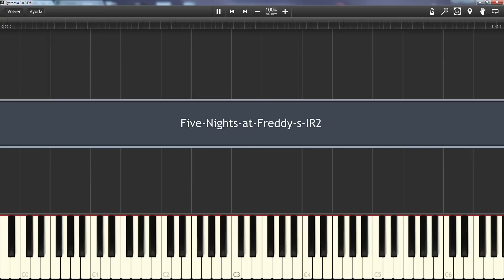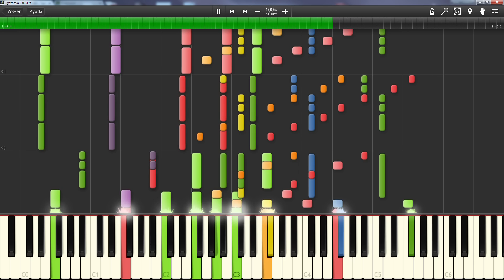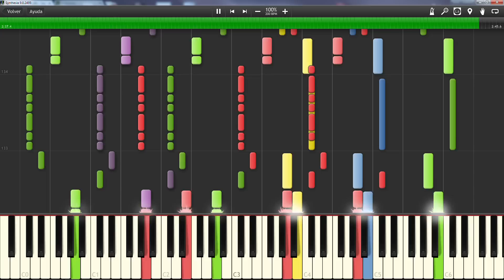IMPOSSIBLE REMIX - Five Nights at Freddy's Song (Synthesia)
Hola amigos del rincón del piano. aquí tenéis la segunda canción de la saga imposible, aquí os dejo con Five Nights at Freddy's Song